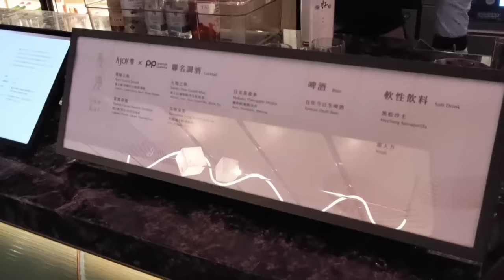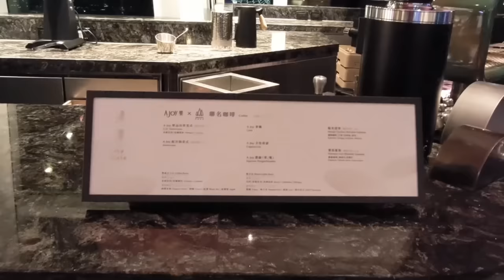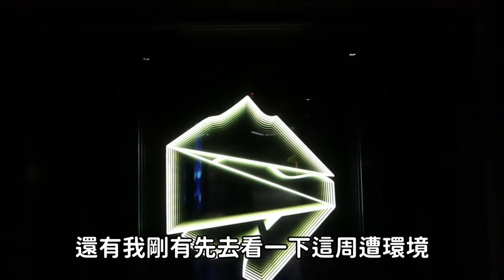一口就價值破千元！不愧是饗A JOY！日本大干貝 肥美龍蝦 紙醉金迷，吃到爽翻天｜台北美食｜101大樓｜信義區｜饗賓｜奢華代表｜頂級饗宴｜一個人友善店｜大食量吃播｜大胃王開箱｜ASMR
饗 A Joy
台北市信義區信義路五段7號86樓